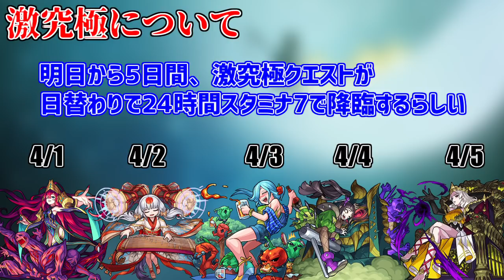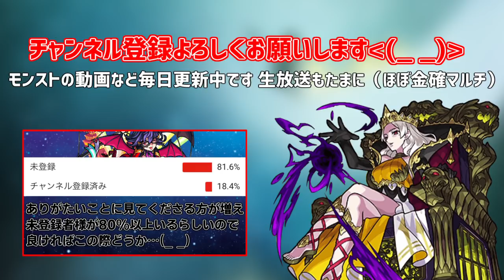【衝撃】なぜかモンストニュースで発表されなかった重要な情報【モンスト】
あのランキングいつも驚いてますよね